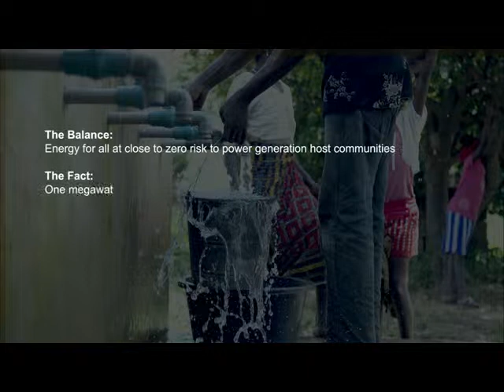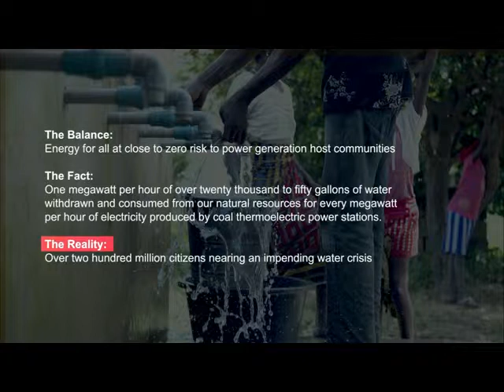Power Smart Water Smart